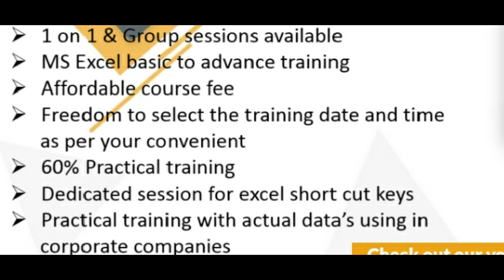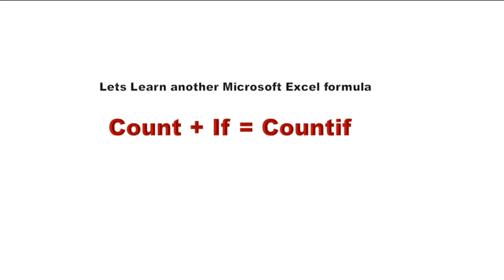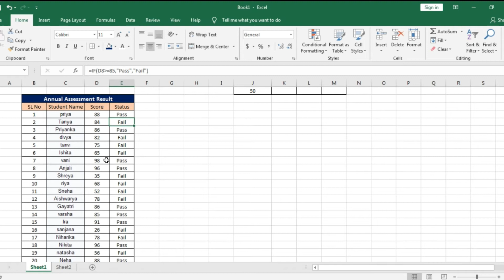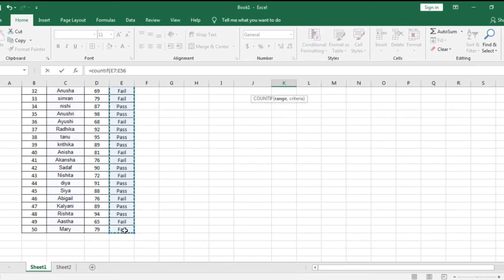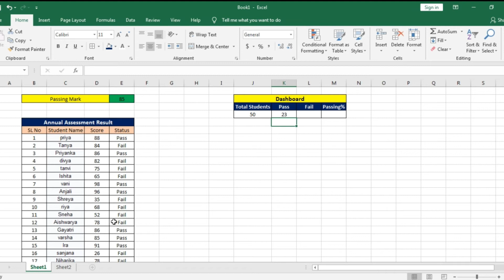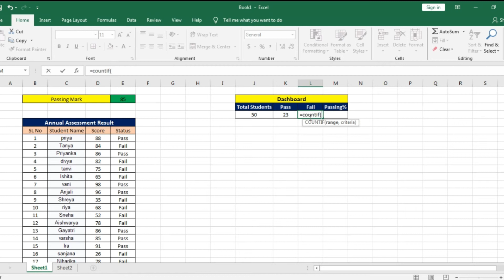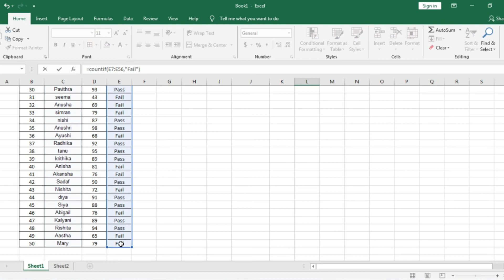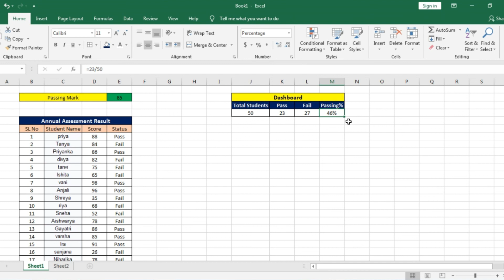Part-7| MS Excel Tutorial Malayalam | How to use Countif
Checkout my another channel:-

This tutorial series will help you to learn Microsoft Excel efficiently.
Now a days the knowledge of MS Excel is very important to join and work in any organisation. Most of the organisations are keeping "knowledge of MS Excel" as basic eligibility to apply for a job or considering for job promotion. So if you want to be success in your career, understand the important of MS Excel and be an expert.
As per my 10 years of experience. MS Excel is very easy to learn if the person is really need it or know the important of learning it. So here i am showing you the easiest way to learn MS Excel and make a use of it.
Now anybody can learn MS Excel effectively because we are doing this tutorial in Malayalam. and we hope it will be equally useful for Students, job seekers, Professionals, entrepreneurs and business organizations.
Please do watch all episodes and practice whatever we are discussing. it will make a "MS Excel Expert"
Welcome to WelMoTech.
I am Ashraf Muzammil basically from calicut and currently settled in Bangalore.
Wealth, Motivation & Technology, these are the main topics we are going to discuss in this channel. We are focused on making all our videos (cooking, baking, motivational & technology) in a way that helps all type of people especially beginners.
We need your support to continue our journey as we expected. so if you are with us, please show your support by subscribing our channel and dont forget to enable the bell icon.